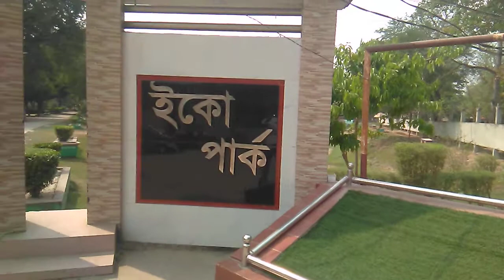Gangni Eco park, Meherpur.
No hiGhuraGhury Unlimited